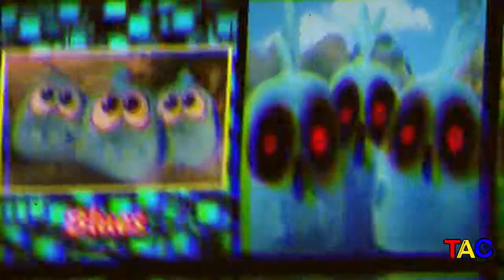All Angry Birds Characters in Horror Version